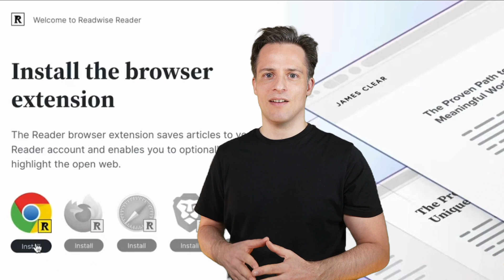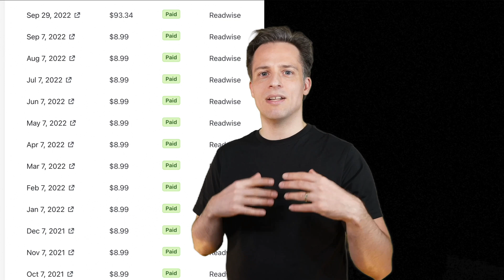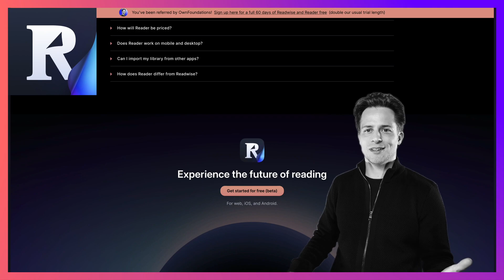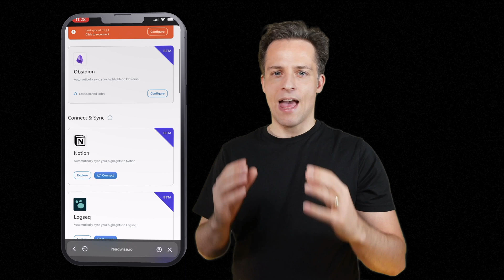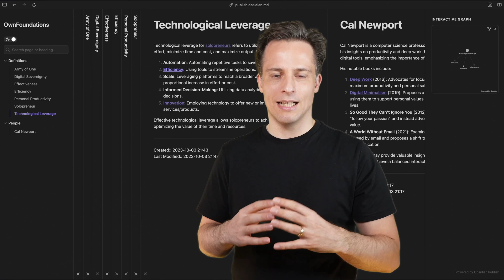The 4 Magical Apps That Changed My Life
How I went from Consumer to Creator with 4 Magical Apps & The CCC System: Consume – Connect – Create 🚀

💌 Sign up for Free Weekly Insights to Leverage Your Work with AI + Grow Your Wealth

(double the usual trial length)

(twice the usual trial length)

👋🏼 What are your Favourite Apps to go from Consumer to Creator –Notion, Evernote, Obsidian or something else? Please share in the comments below👇🏻

🛠️ ADDITIONAL RESOURCES:
- Kindle Paperwhite,

🛠️ My Tools + Gear:
- Sony Alpha ZV-E10, APS-C Interchangeable Lens Mirrorless Vlog Camera,
- TAMRON 11-20MM F/2.8 DI III-A RXD,
- Shure SM7B Dynamic Vocal Microphone,
- Logitech MX Master 3S for Mac,
- Ergotopia® Desktopia Pro X Electric Height-Adjustable Desk,
- Pyramid Star Wars The Last Jedi Many Porgs Coffee Mug,

⏰ Timestamps
00:00 - Intro
00:43 - The CCC System
00:57 - The Consumption Layer with Kindle
01:20 - Readwise Reader
02:34 - The Connection Layer
02:44 - Readwise ("middleware") + Reader
04:01 - What’s the point?
04:52 - Obsidian – Pillar of the Creation Layer
05:45 - Benefits + Recommendations

Video title ideas (for the algo!):
How I Capture & PROCESS using Readwise & Obsidian
How to Organise your Life - Building a Second Brain
How to process notes in Obsidian
How to Build the Ultimate Productivity System (2023)
The 5 Magical Apps That Changed My Life
How I remember everything I read with Readwise